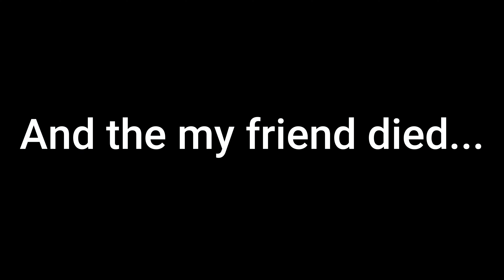Playing Fortnite with my friend |Heat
let me know if you like the new keyboard cam.